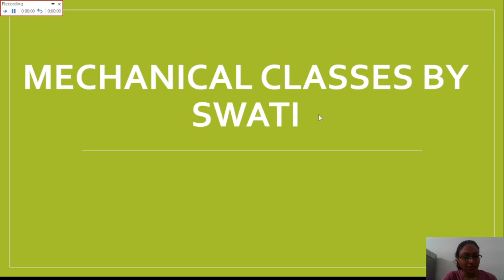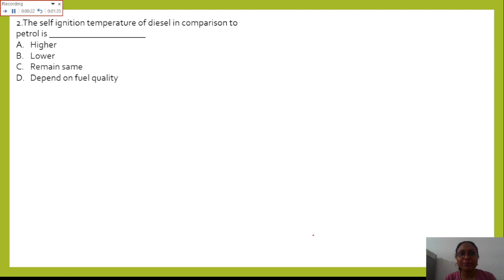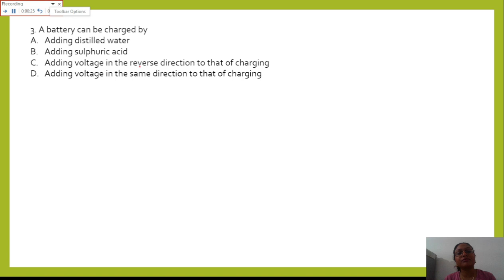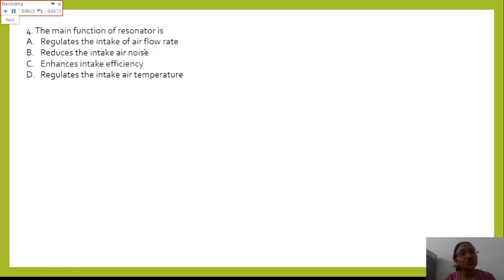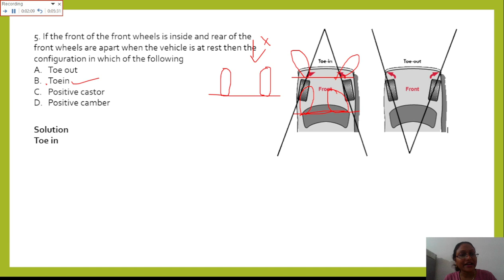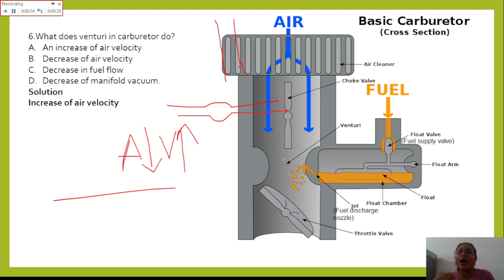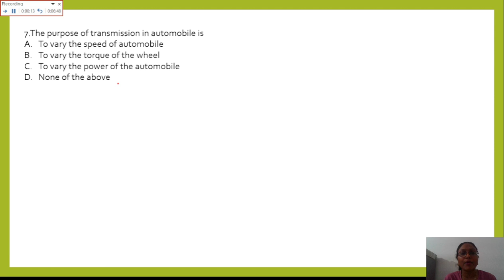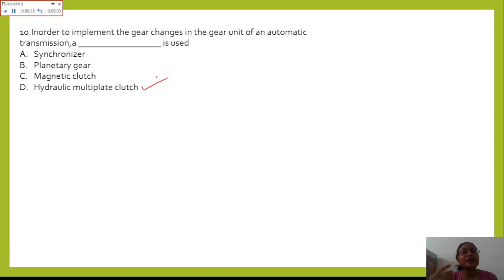Automobile Multiple choice questions and answers || Automobile objective questions and answers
Automobile Multiple choice questions and answers || Automobile objective questions and answers @LEARNANDGROW @ImpactAcademyOfficial
Hello viewers.My name is Swatisweta Parida.I make videos related to Mechanical Engineering. The video is about objective questions nad answers related to automobile engineering.
automobile multiple choice questions
automobile multiple choice questions pdf
automobile engineering multiple choice questions and answers pdf
multiple choice questions in automobile engineering pdf
multiple choice questions with multiple answers
automobile engineering multiple choice questions
automobile objective questions
basic automobile objective questions and answers pdf
automobile objective questions pdf
automobile objective questions in hindi
automobile engineering objective questions
automobile engineering objective questions pdf
objective type questions automobile engineering
automobile engineering objective type questions pdf
automobile engineering objective questions and answers
automobile objective interview questions
automobile objective questions and answers
automobile objective questions and answers pdf download
automobile mcq questions and answers
objective questions for automobile engineering
automobile objective question paper
automobile objective questions and answers in hindi